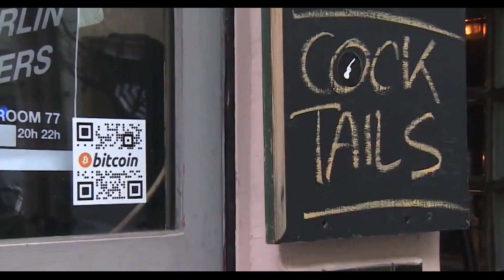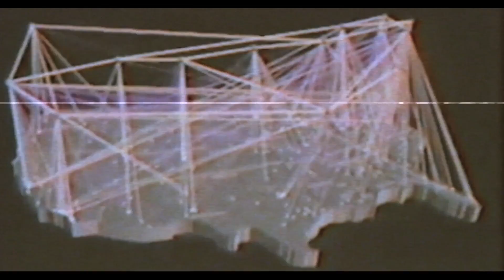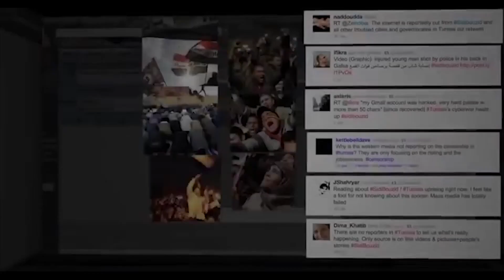Trust Machine - The Story of Blockchain Trailer (2018)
In his newest documentary Trust Machine: The Story of Blockchain, Alex Winter drills down on blockchain, the decentralized technology that supports cryptocurrencies. Why are banks terrified while UNICEF Ventures embraces it to help refugee children? Winter follows tech innovators striking a raw nerve as banks and network pundits rush to condemn volatile cryptocurrencies and blockchain technology. British hacktivist Lauri Love fights extradition—his computer skills perceived a threat to the US government. Through the film, Winter reveals that the proponents of the blockchain—a verified digital ledger—are already using the technology to change the world; fighting income inequality, the refugee crisis and world hunger. Narrated by Rosario Dawson.

DIRECTOR
ALEX WINTER

WRITER
Alex Winter

CAST
Rosario Dawson
Imogen Heap
Tim Draper
Spiros Michalakis
Lauri Love